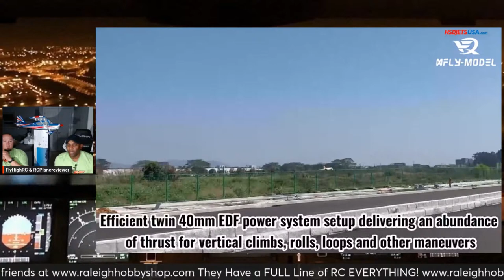The Ultimate RC POD Cast for RC Enthusiasts: Plane Talk EP#148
😀It's that time again, gents!!! Join us tonight for another live show with shenanigans and good RC airplane conversations on YouTube tube at our NEW time 8:30 pm Every Thursday Night Live @ 8:30 PM Eastern Time!! CHECK OUT THE LIVE SHOW LINK TONIGHT BELOW

rc,rc plane,airplanes,airplane,rc airplane,rc planes,aviation,eflite,plane,edf jet,planes,rc airplanes,beginner rc plane,
thercsaylors,best beginner rc plane,aeroplane,flight,rc jet,model airplane,radio control,aircraft,rc saylors,plane crash,
crash,fms,easy to fly,the rc geek,flite test,brian phillips,beginner edf jet,ducted fan,fighter jet,edf,r/c,horizon hobby,
pilot ryan media,remote control,jet,rc crash,pilot,e-flite,fms model,viper,edf jets